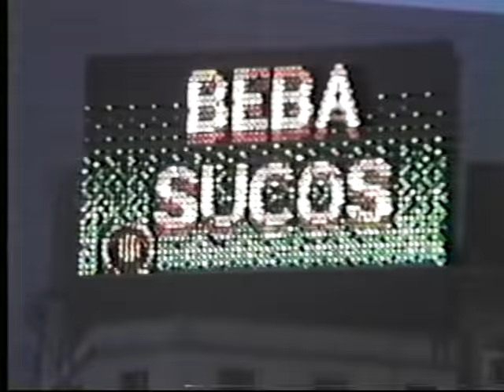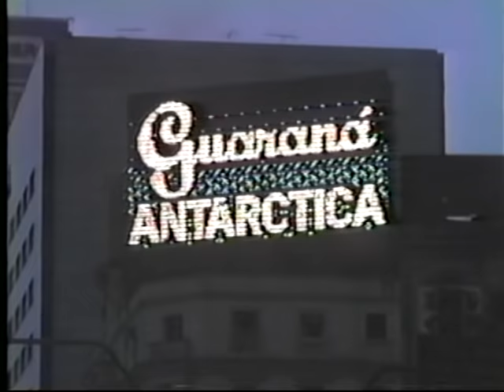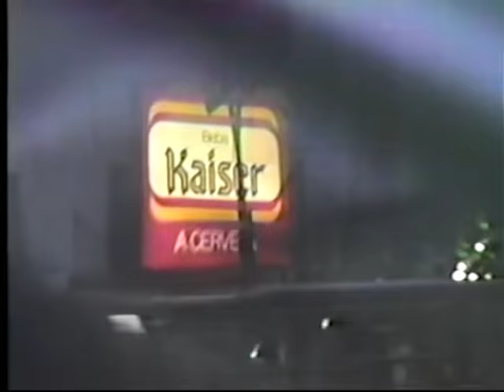São Paulo - Anhangabaú 1988 Parte 2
Vídeo que meu querido amigo Paulino Tarraf carinhosamente me presenteou, nele é possível ver estas lindas imagens de São Paulo em 1988 em três partes, Paulino infelizmente faleceu a pouco tempo mas seu canal tem um vasto acervo de imagens paulistas dos anos 70 80 90 e 2000